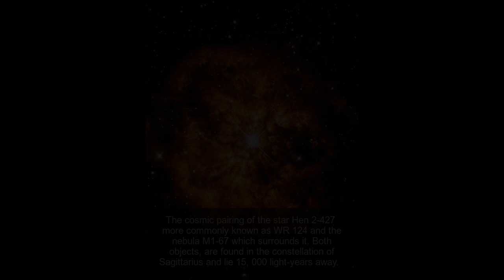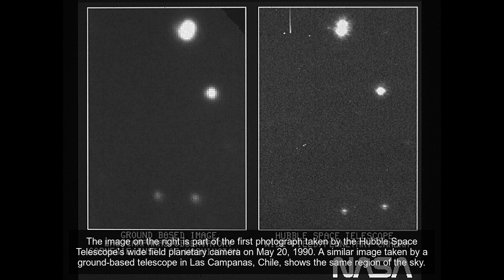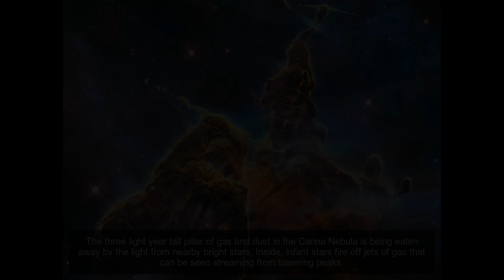27 years of photos from the Hubble Space Telescope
Galaxies NGC 4302  seen edge-on  and NGC 4298, both located 55 million light-years away.

Huge waves are sculpted in this two-lobed nebula some 3000 light-years away in the constellation of Sagittarius.
Image of NGC 2440 shows the colorful 'last hurrah' of a star like our sun. The star is ending its life by casting off its outer layers of gas, which formed a cocoon around the star's remaining core.
NASA's Hubble Space Telescope has unveiled in stunning detail a small section of the Veil Nebula -- expanding remains of a massive star that exploded about 8,000 years ago.
The galaxy Messier 94, which lies in the small northern constellation of the Hunting Dogs, about 16 million light-years away.
The cosmic pairing of the star Hen 2-427  more commonly known as WR 124 and the nebula M1-67 which surrounds it. Both objects, are found in the constellation of Sagittarius and lie 15, 000 light-years away.
The constellation of Virgo (The Virgin) is especially rich in galaxies, due in part to the presence of a massive and gravitationally-bound collection of over 1,300 galaxies called the Virgo Cluster.
The Calabash Nebula is an example of the death of a low-mass star like the sun. This image shows the star going through a rapid transformation from a red giant to a planetary nebula, during which it blows its outer layers of gas and dust out into the surrounding space.
Hubble's Wide Field Camera 3 (WFC3) shows NGC 1448, a spiral galaxy located about 50 million light-years from Earth in the little-known constellation of Horologium.
A few of the tenuous threads that comprise Sh2-308, a faint and wispy shell of gas located 5200 light-years away in the constellation of Canis Major.
Space shuttle Atlantis and the crew of STS-125 deliver the Cosmic Origins Spectrograph and Wide Field Camera 3 to the Hubble Space Telescope in 2009.
The supernova remnant SNR 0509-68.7, also known as N103B is located 160,000 light-years from Earth in a neighboring galaxy called the Large Magellanic Cloud.
The Hubble Space Telescope drifts through space in a picture taken from the space shuttle Discovery in 1997. Twenty-five years ago, the Hubble Space Telescope sent back its first photo of outer space.
The image on the right is part of the first photograph taken by the Hubble Space Telescope's wide field planetary camera on May 20, 1990. A similar image taken by a ground-based telescope in Las Campanas, Chile, shows the same region of the sky.
In this dated December 7, 1993, filed photo Space shuttle Endeavour astronaut Story Musgrave, left, works his way up the Hubble Space Telescope as astronaut Jeff Hoffman dangles upside down from the shuttle's robot arm as they prepare to install a new Wide Field Planetary Camera in the Hubble Space Telescope on Dec. 7, 1993. The astronauts conducted the repair mission to correct a problem with the space telescope's main mirror, and in early 1994 the first sharp images from Hubble were released.
The Constellation Carina, about 20,000 light years from Earth.
The Eagle Nebula's 'Pillars of Creation.' The dust and gas in the pillars is seared by the intense radiation from young stars and eroded by strong winds from massive nearby stars.
Galaxy NGC 1300. It is considered to be prototypical of barred spiral galaxies.
The ring nebula Messier 57.
Antennae galaxies NGC 4038 and NGC 4039. Once normal, sedate spiral galaxies like the Milky Way, the two have spent the past few hundred million years intertwining with one another.
Barnard 33, the Horsehead Nebula
NGC 2174, the Monkey Head Nebula.
The three light year tall pillar of gas and dust in the Carina Nebula is being eaten away by the light from nearby bright stars. Inside, infant stars fire off jets of gas that can be seen streaming from towering peaks.
Five galaxies known as Stephan's Quintet. Three of the galaxies have distorted shapes, elongated spiral arms, and long, gaseous tidal tails containing myriad star clusters, proof of their close encounters.
Jets of gas heated to nearly 20,000 degrees and traveling at more than 59,000 miles per hour streams from they dying star NGC 6302, the Butterfly Nebula, in the Milky Way galaxy. The star was once about five times the mass of the Sun.
This false-color image shows the Carina Nebula. Outflowing winds and intense ultraviolet radiation from the large stars shape the material that is the last vestige of the giant cloud from which the stars were born.
The star cluster Pismis 24 in the core of the large emission nebula NGC 6357.
The remains of a supernova explosion known as Cassiopeia A. It is the youngest known remnant from a supernova explosion in the Milky Way.
The Orion Nebula.
The Crab Nebula.
NGC 6543, the Cat's Eye Nebula.
Galaxy UGC 10214 trails a long streamer of stars.
Tendrils of a dark interstellar cloud being destroyed by the passage of one of the brightest stars in the Pleiades star cluster.
A tower of cold gas and dust rises from a stellar nursery called the Eagle Nebula.